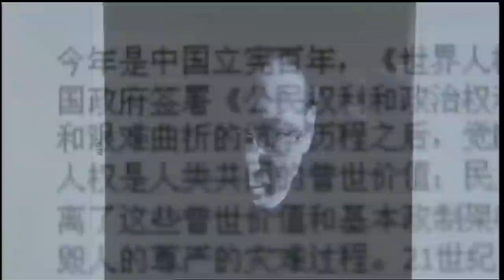China Lashes Out at Imprisoned Dissident Xiaobo Winning Nobel Peace Prize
The Norwegian Nobel Committee awarded the 2010 Nobel Peace Prize to the imprisoned Liu Xiaobo for his Human Rights work in China, much to the Asian country's dismay. Margaret Warner discusses the award and its reactions with Orville Schell, director of the Asia Society's Center on U.S.-China Relations.